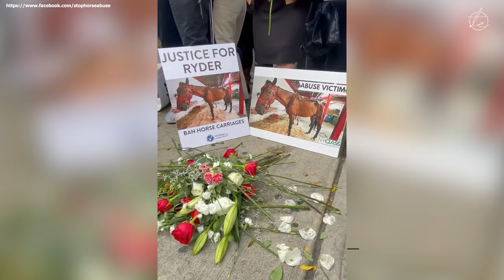Why We Should All Be Galloping To Ban Horse Drawn Carriage Rides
Forced to work long hours in horrific conditions, and beaten when they collapse, carriage horses endure miserable lives just to take tourists on sightseeing tours of cities
WARNING: CONTAINS GRAPHIC IMAGES